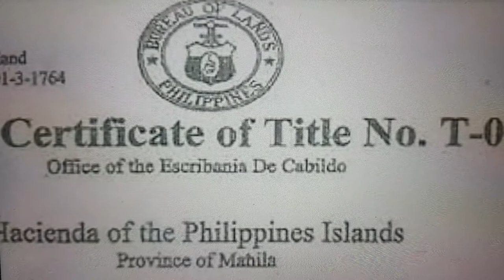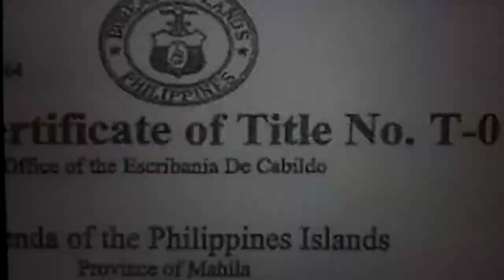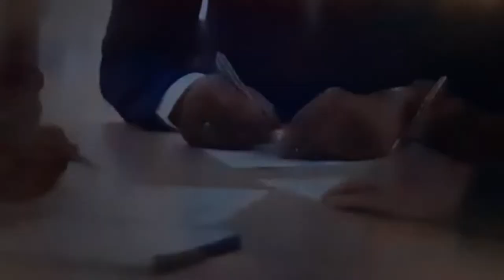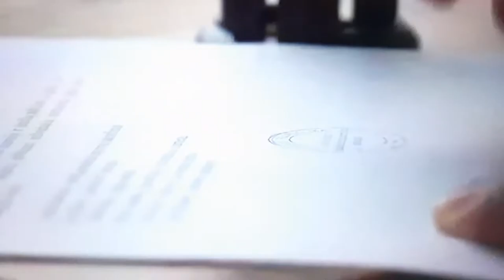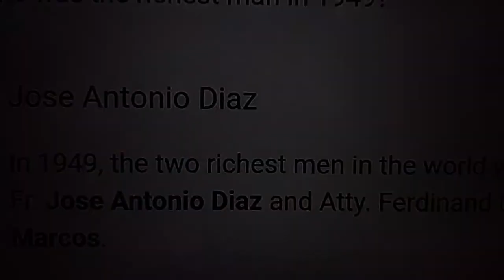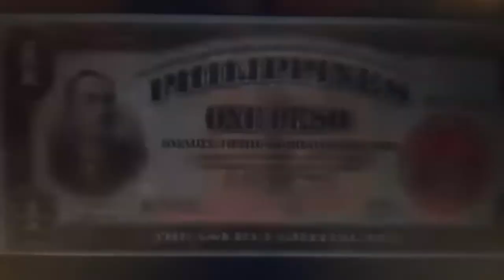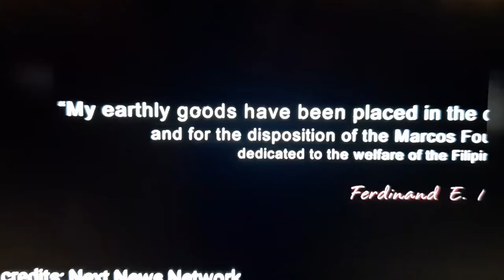Fr. Jose Antonio Diaz at Atty. Ferdinant E Marcos ay Kinilala Na Pinaka Mayaman nong 1949